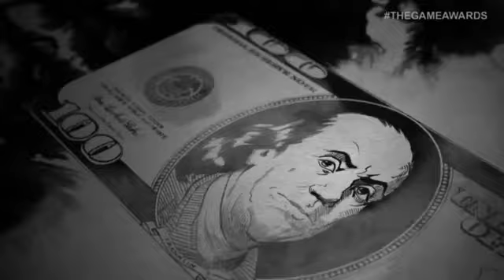Batman Telltale Games Official Reveal Trailer